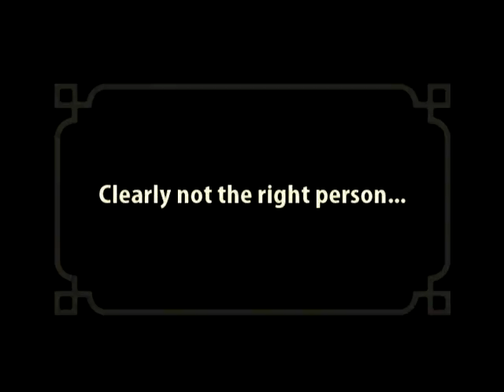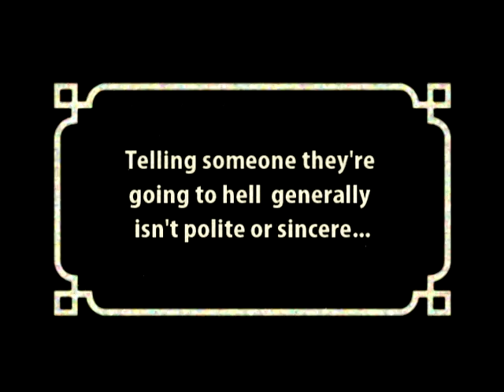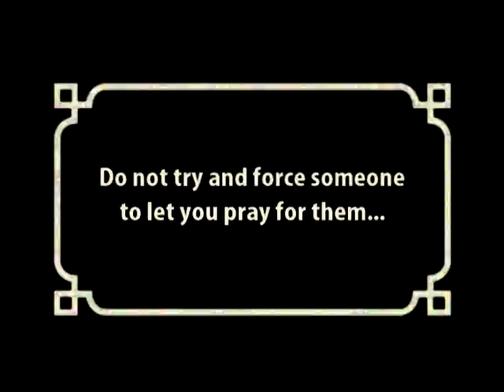ElevateGC TV | Vancouver, WA | TWNL August 17th 2011 | How To Witness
How To Witness

We are not a youth group. We are a Youth Service designed to reach out to and train up this generation with the tools to both become and to make disciples. Sharing the Love of God in a practical relevant way. Join us, every Wednesday, 7pm at Faith Center Church.